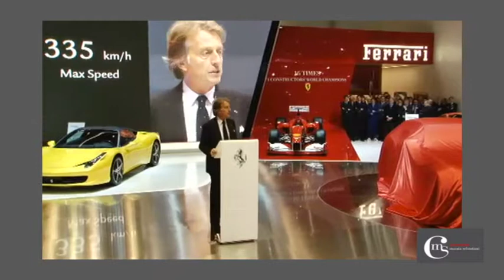Simultaneous interpreting English-German